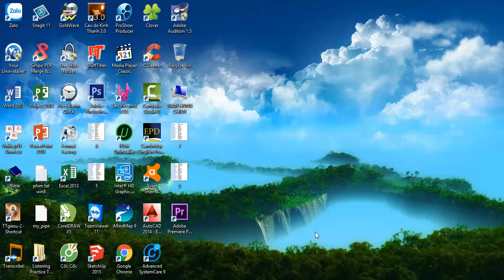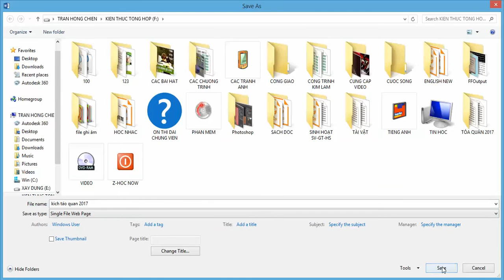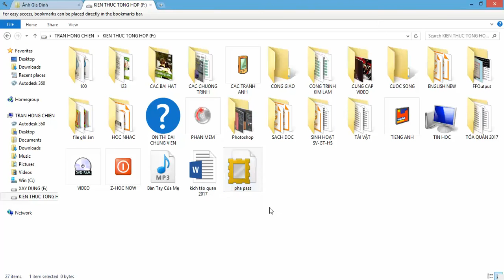Cách phá nội dung bị khóa trong file word 2007-2010-2013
Cách phá pass  bị khóa trong file word 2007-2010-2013